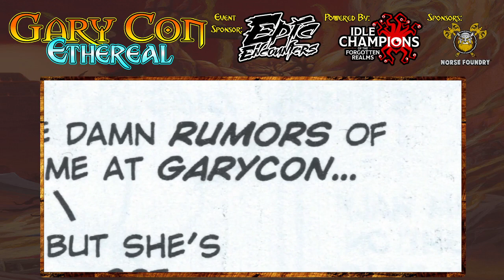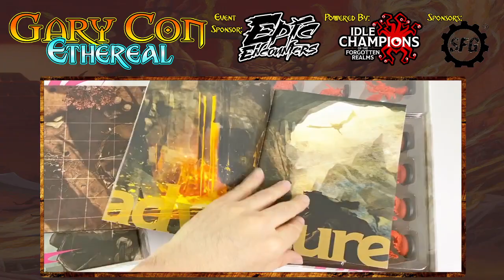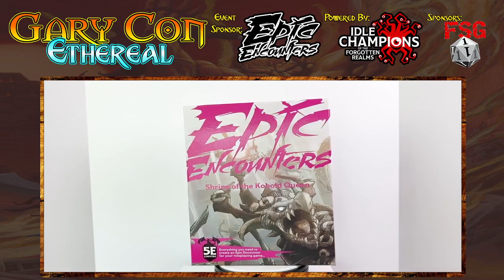D&D to Savage Worlds RPG in 60 Minutes